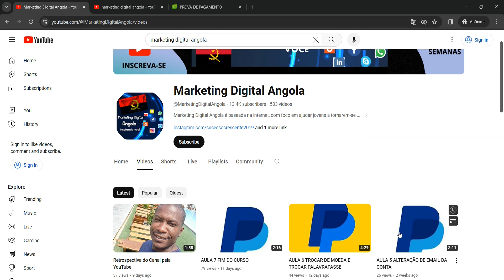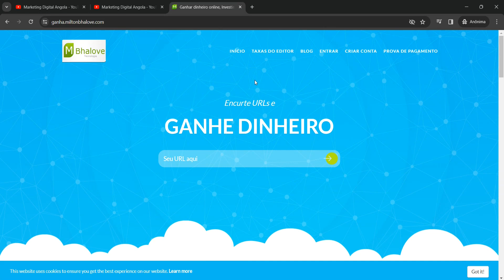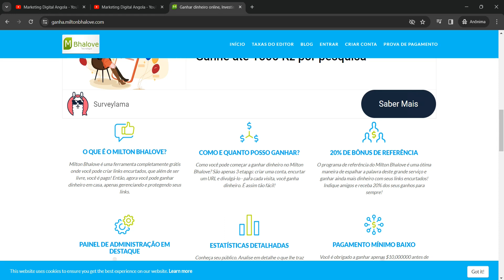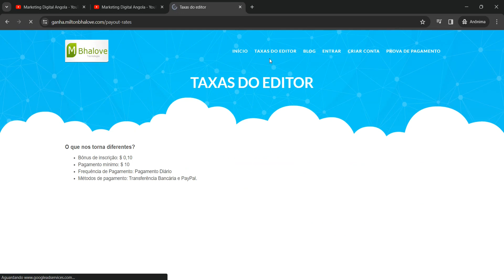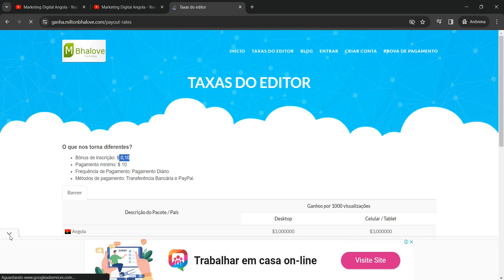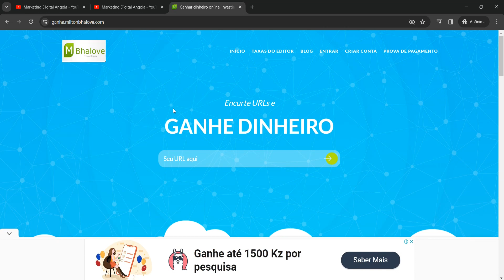AULA 1 - GANHAR DINHEIRO COM ENCUTADOR DE LINK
AULA 1
Aprenda como Ganhar dinheiro em Angola com Encurtador de Links.